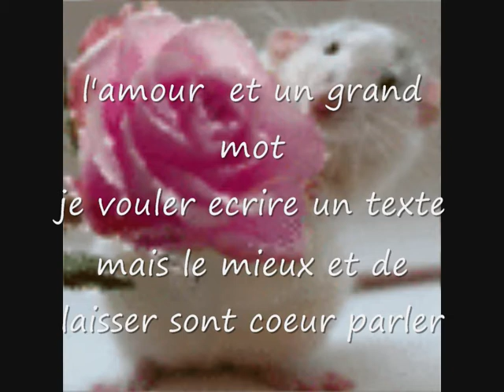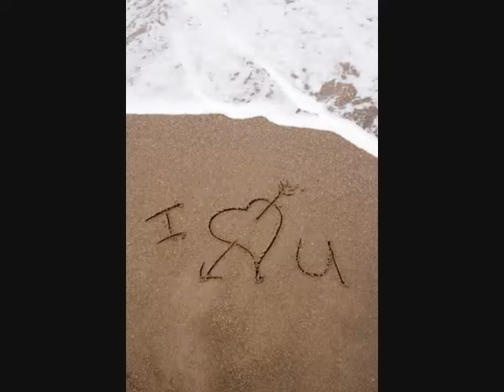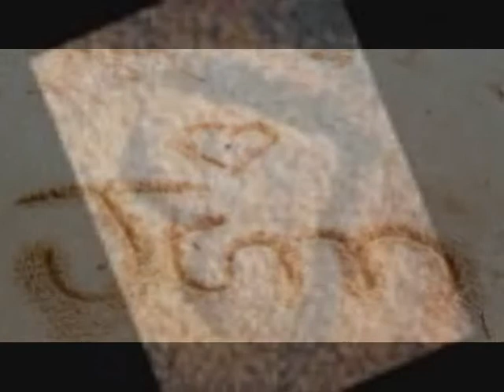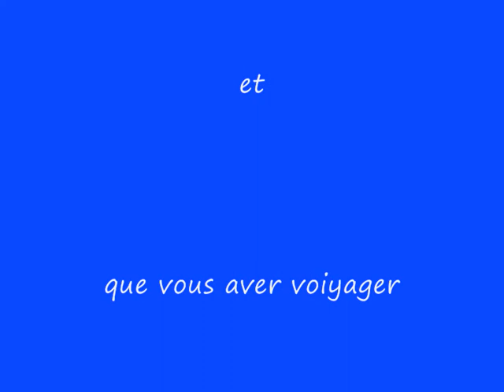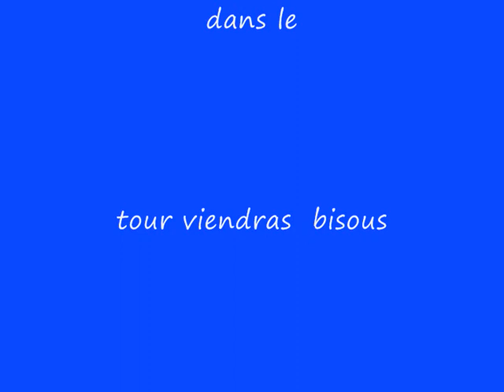magic laisson ns porté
realisé par moi